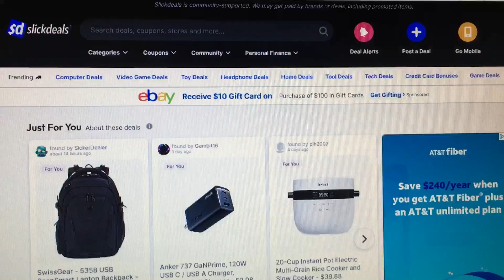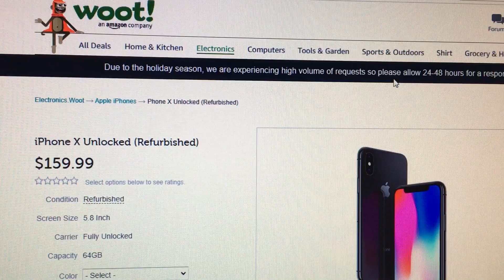The worst thing about WOOT.com. They have no search filter!! WTH? Short website review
Just a short website review.

Woot is impossible to find things.
What makes it even more difficult to find things is that they don't have a search filter to search items in their website.  LAME!